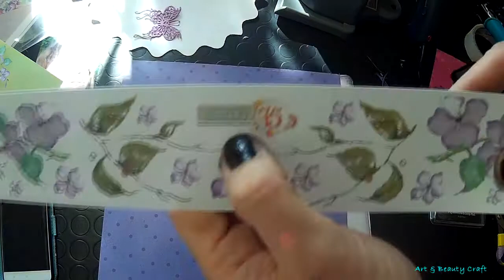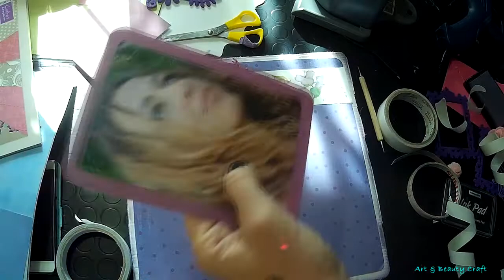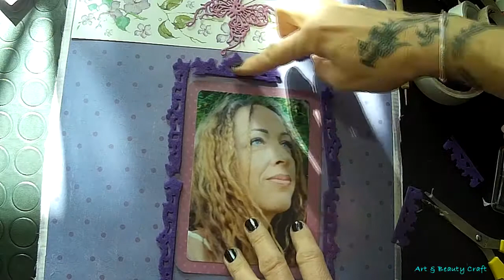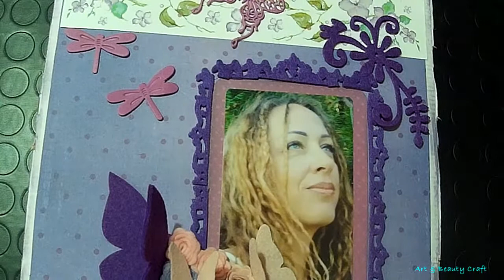MIXED MEDIA: CORNICE FACILE N. 2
Ciao,
qui vi mostro come realizzare in cinque minuti una cornice con carta cartone e stoffa. semplicissima da fare utilizzando quello che avete a casa..
buon lavoro e buon divertimento!!

facebook: Art & Beauty Craft

lista materiali usati:
- cartone della pizza
- carta Studio 75 viola
- carta Crafter's Companion fucsia
- Fustelle:
Sizzix n. 661054 margherita con gambo
Sizzix n. 656545 rosa
Sizzix n. 656518 farfalla grande
Sizzix n. 659244 farfalla piccola
- tampone VIOLA INK PAD  Hobbycraft
- fustella metallica Aliexpress libellula e farfalla
- We Are Memory Keepers "Corner Chomp" per stondare il cartone